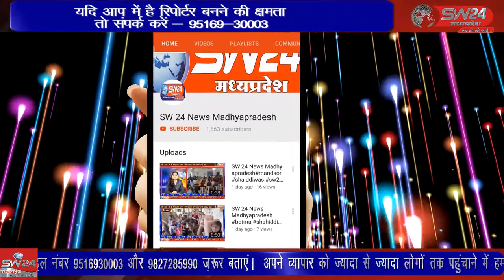sivpuri- कोविड-19 के बढ़ते प्रकरणों को देखते हुए षिवपुरी में वार्ड वार्ड जाकर वैक्सीन लगाई जा रही है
कोविड-19 के बढ़ते प्रकरणों को देखते हुए शिवपुरी में वार्ड वार्ड जाकर वैक्सीन लगाई जा रही है आज शहीद पूरा मदरसा में कोविड-19 की वैक्सीन लगाई जा रही है । शिवपुरी से युसूफ खान की रिपोर्ट